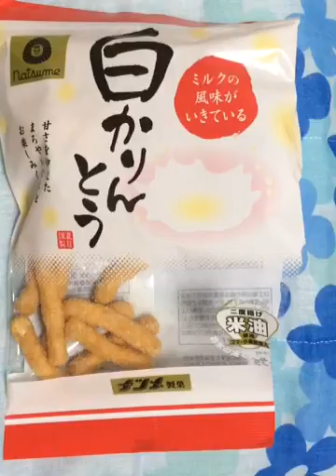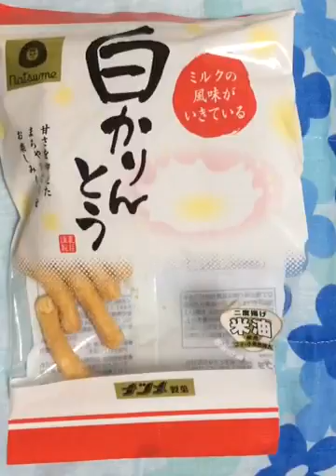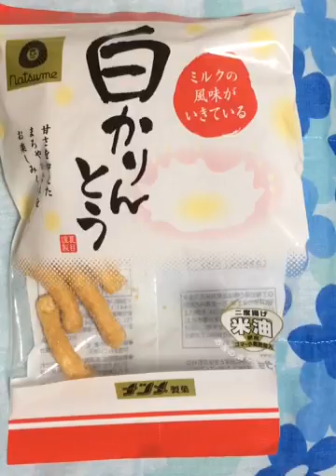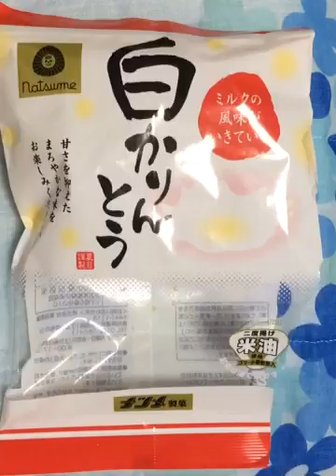白かりんとう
咀嚼音